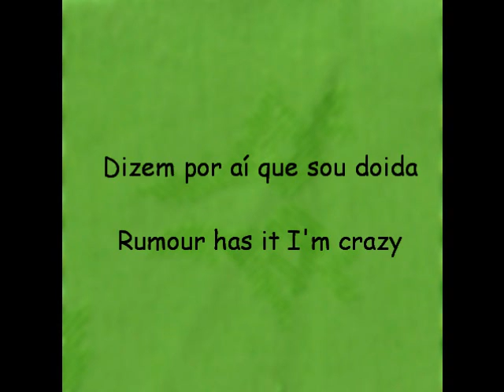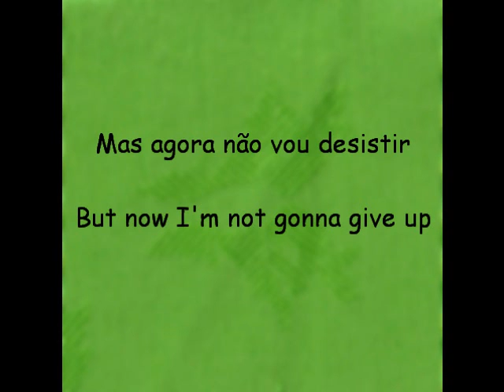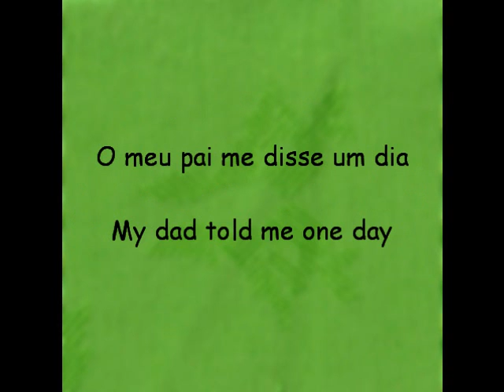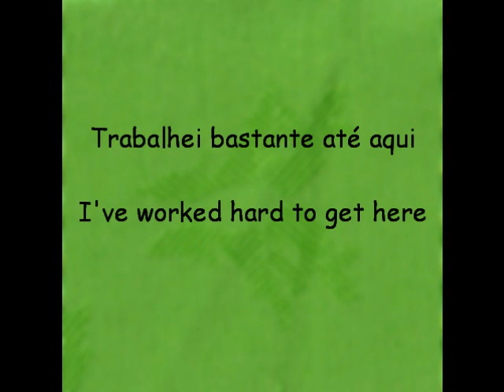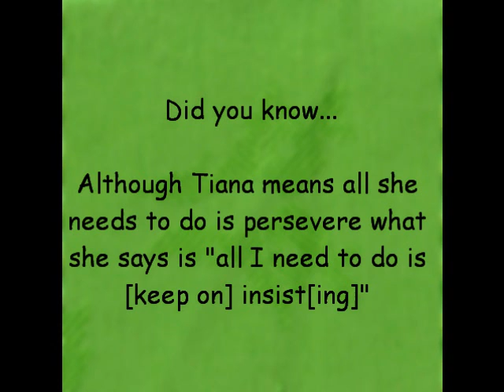The Princess and the Frog - Almost There (Brazilian Portuguese + English translation)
NEWS!!!: I've started a blog about Brazilian culture and colloquial Brazilian Portuguese language! :D

Upon request, Tiana's eager beaver song from Disney's Brazilian version of The Princess and the Frog. Enjoy!

Sorry for the cut at 0:13 - I noticed it only after I uploaded the video. -_-;;; What Tiana says is "I don't have time for distractions"